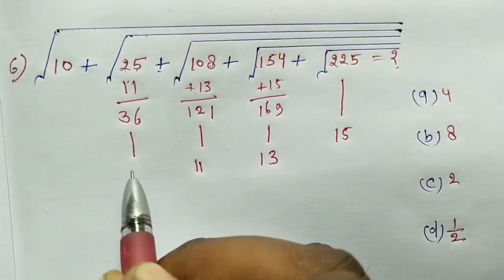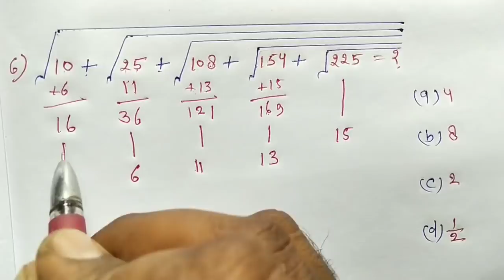ग्रुप - डी + UPSI || महत्वपूर्ण प्रश्न || V.V.I. VIDEO || ट्रिक सबसे तेज || RAILWAY, GROUP - D, UPSI